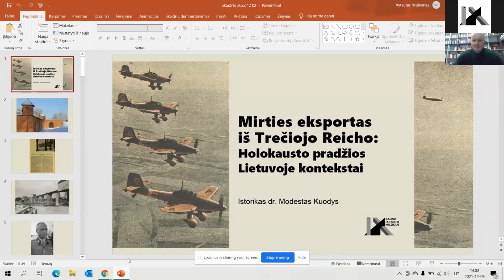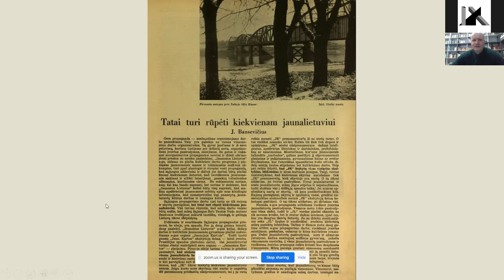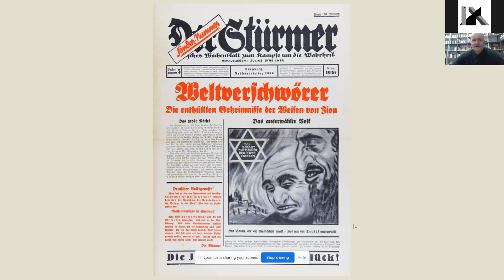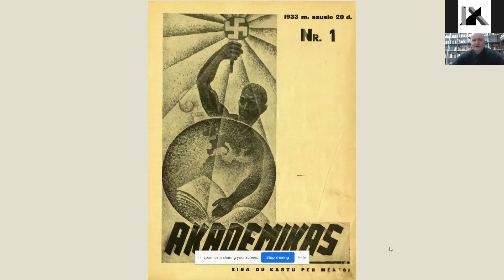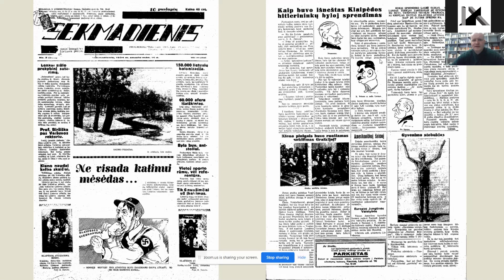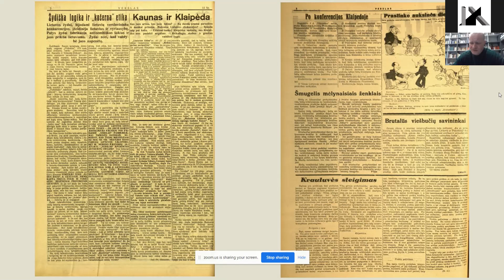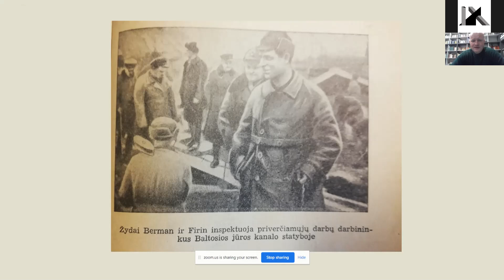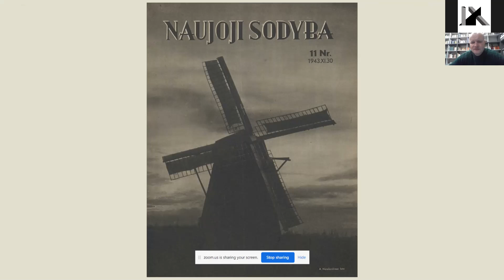Paskaita „Mirties eksportas iš Trečiojo Reicho: Holokausto pradžios Lietuvoje kontekstai“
Virtualią paskaitą „Mirties eksportas iš Trečiojo Reicho: Holokausto pradžios Lietuvoje kontekstai“ skaito istorikas dr. Modestas Kuodys.
Per kelis 1941 m. vasaros ir rudens mėnesius nuo Holokausto Lietuvoje pradžios nacių okupantai bei jų vietiniai talkininkai sušaudė tūkstančius civilių žmonių. Jų aukos – apie pusė Kauno žydų bendruomenės ir ištisi pasmerktųjų ešelonai, atvežti iš Vokietijos, Austrijos, Čekoslovakijos. Šis kraupus procesas vykdytas labai metodiškai, naudojant Trečiojo Reicho funkcionierių paruoštus ciniškus scenarijus ir vietos sociokultūriniam kontekstui pritaikytas antisemitinės neapykantos kurstymo propagandines schemas. Apie visa tai išsamiau – paskaitoje.